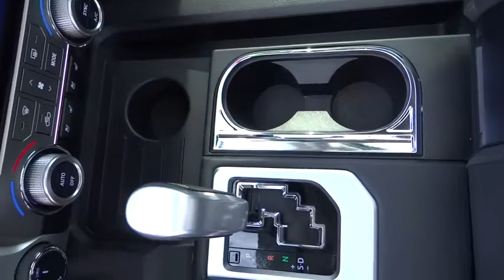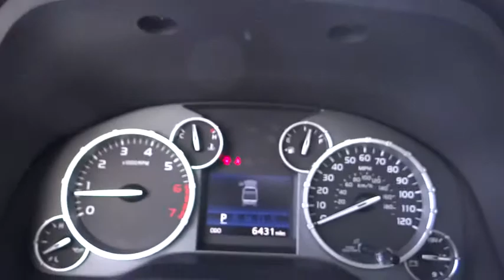2014 Toyota Tundra Carson City, Reno, Northern Nevada, Dayton, Lake Tahoe, NV 139406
2014 Toyota Tundra

Come see this 2014 Toyota Tundra 1794. It has a Automatic transmission and a Regular Unleaded V-8 5.7 L/346 engine. This Tundra comes equipped with these options: Wheels: 20 x 8J Split 5-Spoke Alloy Disc -inc: Machined-finished, Variable Intermittent Wipers w/Heated Wiper Park, Trip Computer, Transmission: Electronic 6-Speed Automatic w/OD, Transmission w/Driver Selectable Mode, Sequential Shift Control and Oil Cooler, Tires: P275/55R20 Bridgestone/Dunlop Performance, Tailgate Rear Cargo Access, Systems Monitor, Steel Spare Wheel, and Splash Guards. Stop by and visit us at Carson City Toyota, 2590 S Carson St, Carson City, NV 89701.